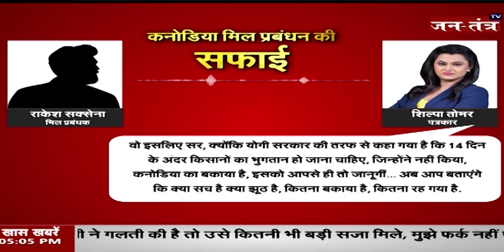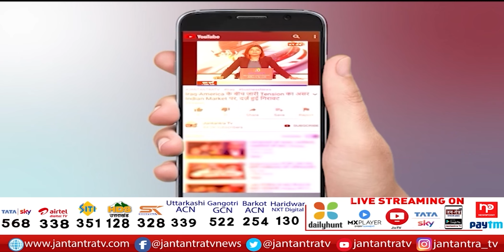5 का prime time : नहीं किया भुकतान परेशान किसान | कप्तानगंज चीनी मिल में उड़ी आदेशों की धज्जियां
About Video: 5 का prime time : नहीं किया भुकतान परेशान किसान

In This Video:
kaptanganj chini mill,
kushinagar,
kaptanganj chini mill,
kaptanganj,
kaptanganj news,
kaptanganj kushinagar,
chini kaisi banti hai,
how to make sugar,
farmer in sugar mill,
cane sugar processing,
ganna se chini banane ka tarika,